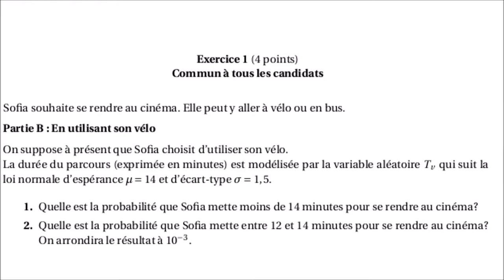1B - Sofia va au cinéma en vélo | BAC S Nouvelle-Calédonie 2017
1B - Sofia va au cinéma en vélo | BAC S Nouvelle-Calédonie 2017

___________ TIMECODE ___________
00:10 | Enoncé
00:54 | Solutions, question 1
02:19 | Solutions, question 2